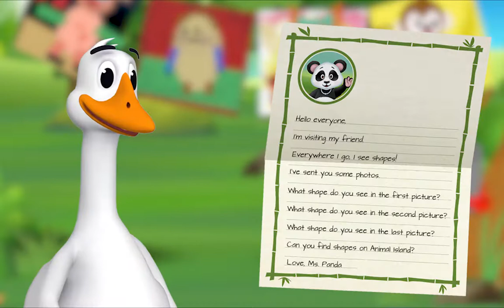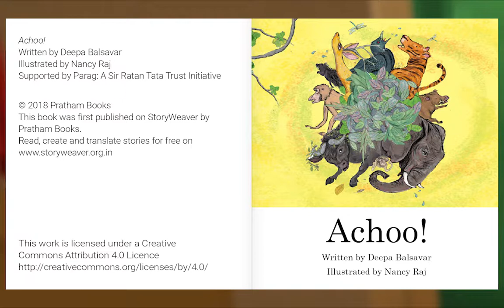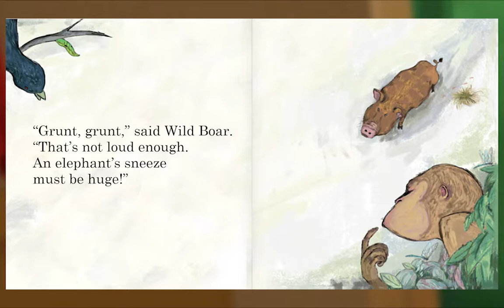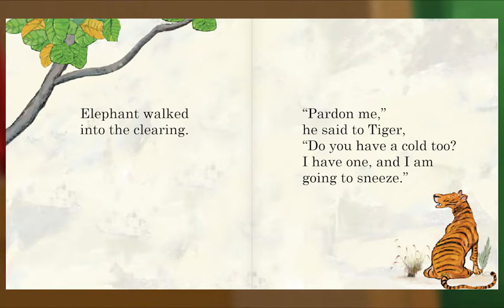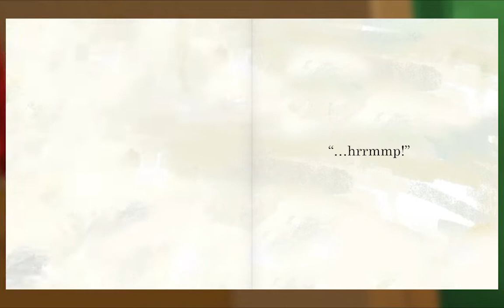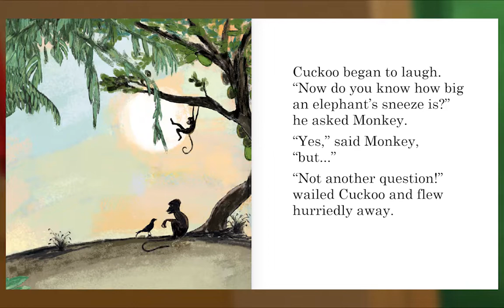Animal Island Learning Adventure (AILA) Preschool Learning System | Learning Session